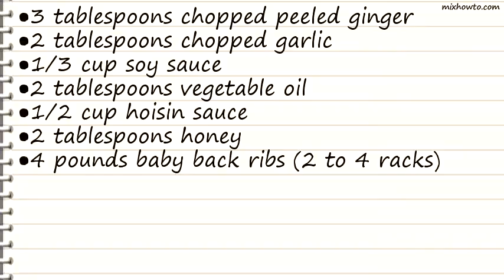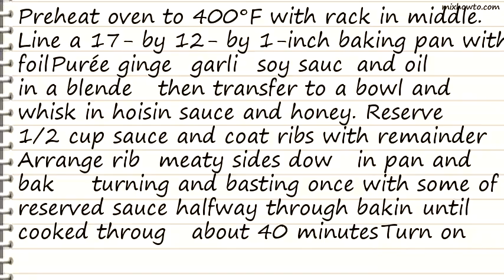Recipe Chinese Barbecued Baby Back Ribs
INGREDIENTS:
●3 tablespoons chopped peeled ginger
●2 tablespoons chopped garlic
●4 pounds baby back ribs (2 to 4 racks)